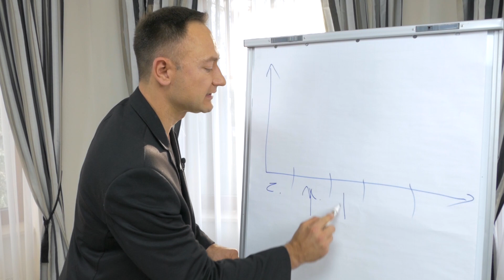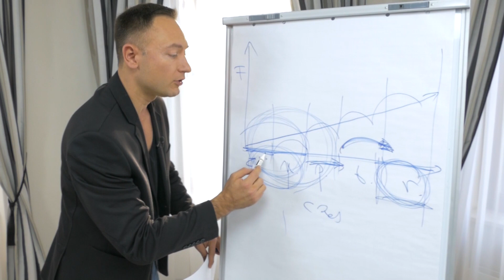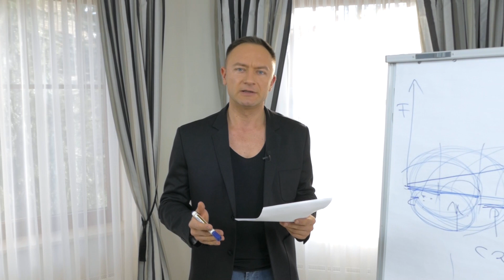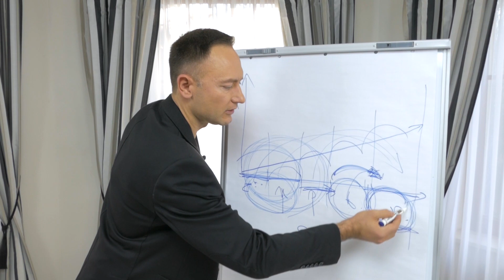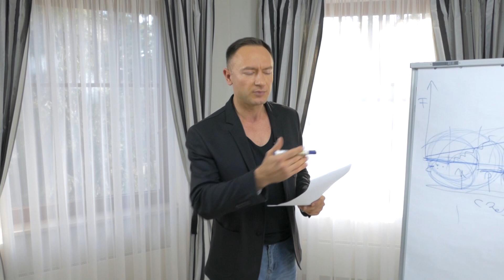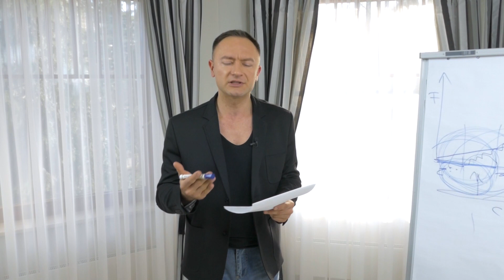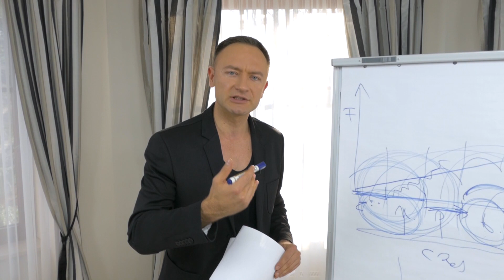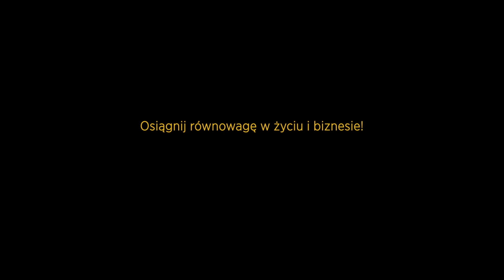126. Niewidoczne problemy na rentierskiej drodze.